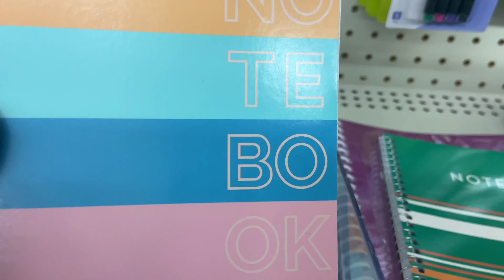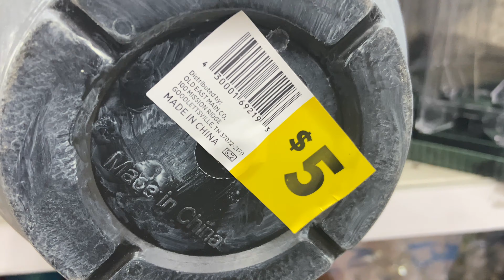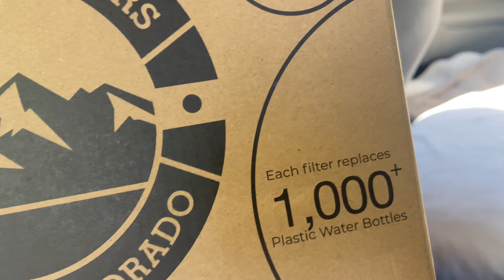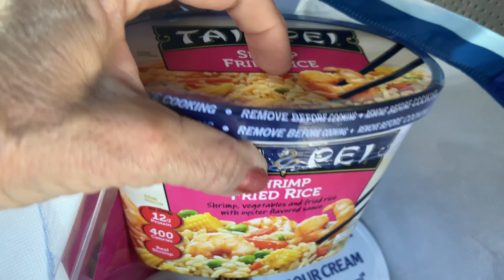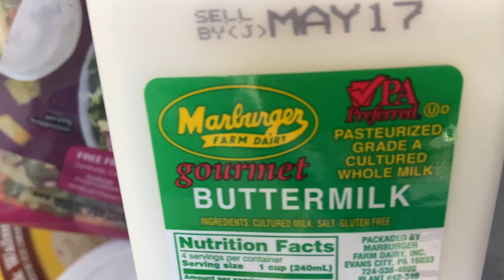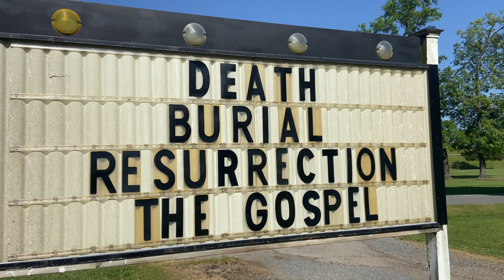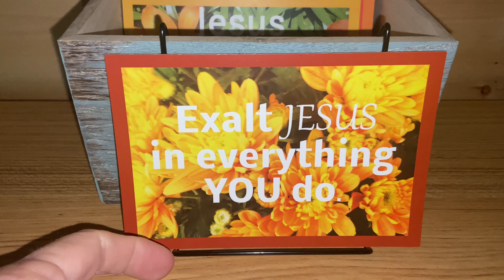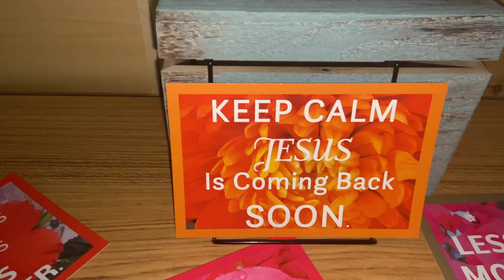Dollar General Fun. Tiny home life. Gift! A First! Water filtration. End ‘all that really matters.’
Day in the life ‘mini show’ Enjoy!

Incase you are interested: Here Is my “Rocky Pine Retreat cabin warming “wish list” that I put together because one of you beautiful people asking and encouraged me to do so. So very blessed. Wish list has shrunk! Thank you!! And thank you in advance too!

***If you would like to view the entire cabin build.. over 18 ‘episodes’ Please check out the playlists “cabin build” up close and personal!

They have been a tremendous help to continue sharing my journey with you as well as building this channel so others may benefit to also have a a serene and simple life! Though I am so grateful for the financial gifts; I’m just as grateful for your prayers and support of my channel. Thank you all! You have a piece in my cabin, and forever in my heart. Thank you.❤️

So excited! Say it display it store
with 5 different sayings to choose from on t-shirts, long sleeve tops, hoodies.. for adults, kids and even your doggies!  Forgot to mention- Tote bags too!!

1. Click on link above for red bubble
2. Click on ‘shop’
3. 150+ products open up
4. Click on the photos and sayings you like
5. Scroll down to click on link to see what items the saying and photo you chose are available to be printed on

History: I was a full time ‘gypsy soul’ nomad living life large in a Toyota Highlander SUV I fondly call ‘Happy Haven’. I have been on the road full time for over 2 years.. traveling extensively throughout the USA.. thus far 40,000 miles, 22 National
Parks, countless monuments, capital buildings, libraries and small town USA. One  of my favorite things to do in this nomad lifestyle is to drive long distances and explore scenic places as well as visit small towns.. I have worked in Washington, Utah and Montana. In addition I have an online business ‘Say It Display It®️.. links below to my Say It Display It ®️line of daily inspiration cards, my amazon store with 55+ products I own and use as a nomad, and Serene and Simple life merchandise .. mugs, totes, acrylic blocks with beautiful photos, t shirts and many more items! Now I have purchased a cabin paid for by working and saving $ as a “rent and utility free”. This is my landing zone to regroup, refuel, and relax then head back out as a gypsy soul traveling nomad. Still much to “GO SEE DO” my mantra for “living life large”

1. blessings in your day..joy in the journey
 2. ‘babbling brook’
3. gratitude changes everything
4. Faith over fear
5. live in the moment .. saying overlaid on photo backgrounds taken with my I phone from all over the country..

30 messages in a deck comes with a display stand.. many different themed collections to choose from